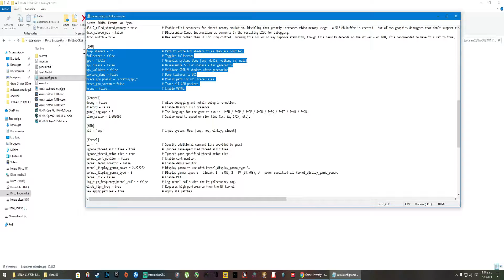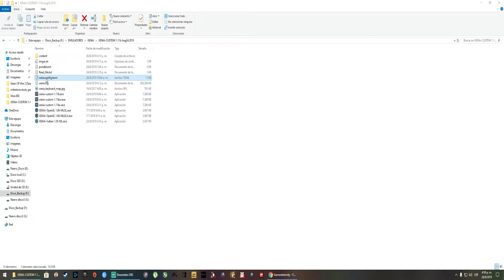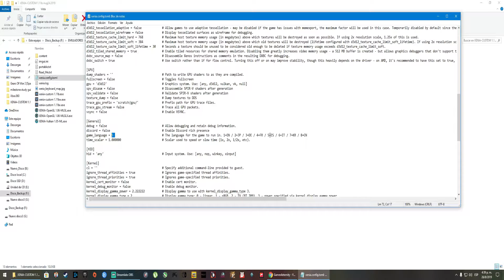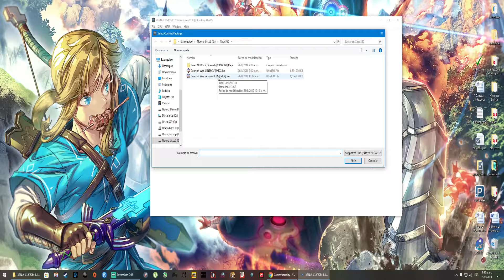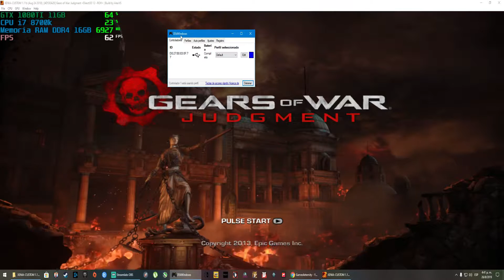XENIA Gear of war judgement 60FPS | Configuracion y Gameplay | Casi 100% jugable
Especificaciones tecnicas

GPU: GeForce GTX 1080TI X TRIO 11GB
CPU: Intel(R) Core(TM) i7-8700K CPU @ 4.7GHz
Memoria: 16 GB RAM (15.94 GB RAM disponibles)
Board Asus Prime Z370-A
Resolución actual: 2560 x 1444, 60Hz
Monitor Gaming: GL ultrawide screen 34'' 1ms IPS 144hz